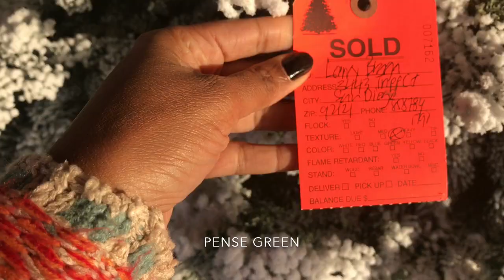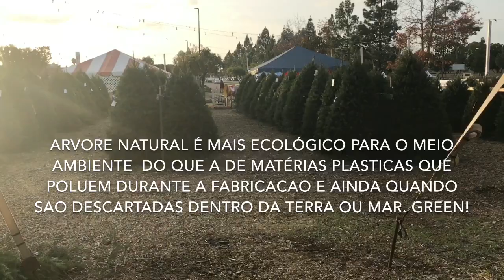A MAIOR ARVORE QUE JA TIVE! MINHAS TRADIÇÕES PARA O NATAL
Divas ! DIvos & Dolls!

Já da um like que vou me esforçar pra gravar tudo até o dia do NATAL. Deixe seu comentário sobre qual cor eu devo decorar esta ARVORE. O que acha toda branca? Toda prata ? Toda de ouro,? Me ajudeee!! Beijocas e se inscreveeee!

Eu estou em todo Lugar! Vem falar um oi!